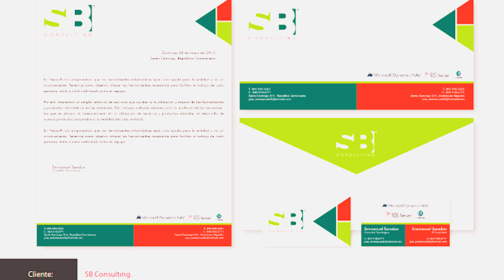Swim Media - Graphic Design Portfolio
Author: DaSilva.

Una muestra breve de algunos trabajos para clientes.